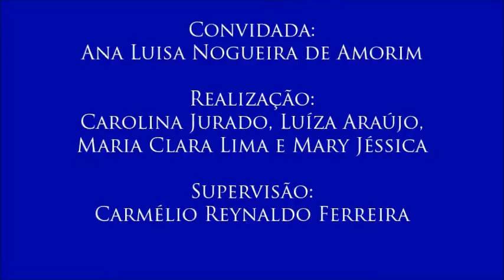V Colóquio Infância e Adolescência, com Ana Luisa Nogueira de Amorim - 13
13 - Bullying nas escolas
- Neste vídeo, a professora comenta a preocupação das escolas quanto ao bullying e ressalta a importância de discutir valores humanos desde a educação infantil.
- 13º vídeo do V Colóquio sobre Infância e Adolescência, realizado no dia 13 de outubro de 2016 com a professora Ana Luisa Nogueira de Amorim (coordenadora do curso de Pedagogia na modalidade a distância), organizado pelas alunas Carolina Jurado, Luíza Araújo, Maria Clara Lima e Mary Jéssica para a disciplina Jornalismo, Cidadania e Direitos Humanos, do curso de Jornalismo da UFPB. Supervisão: Carmélio Reynaldo Ferreira.